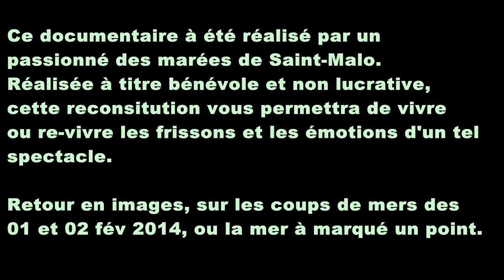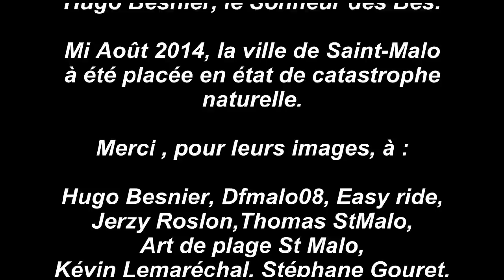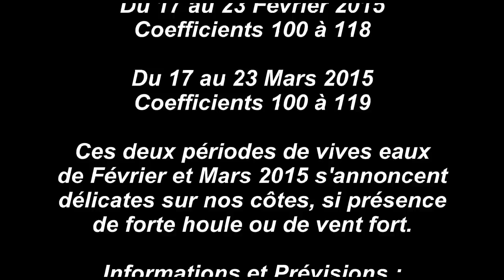Saint-Malo : Rappel à l'ordre.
Grandes Marées des 01 Et 02 Février 2014 à Saint-Malo

Vivez ou re-vivez cette exceptionnelle grande marée à travers une reconstitution vidéo d'environ 30 minutes.

Merci à ceux qui participer à ce projet grâce à leurs images.

Bon Film , et bons frissons.